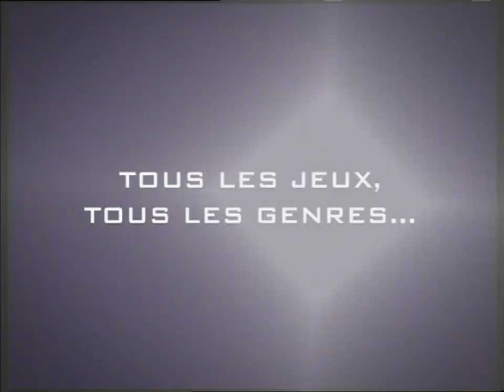Catalogue GCN 2002 Titre 61